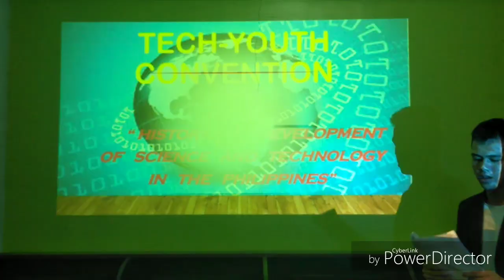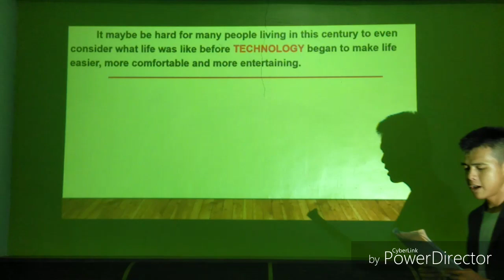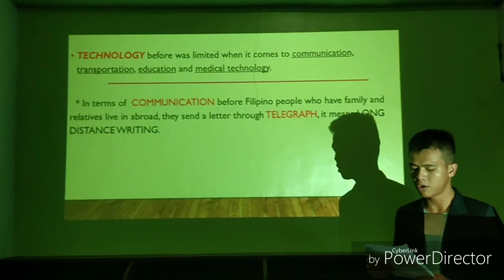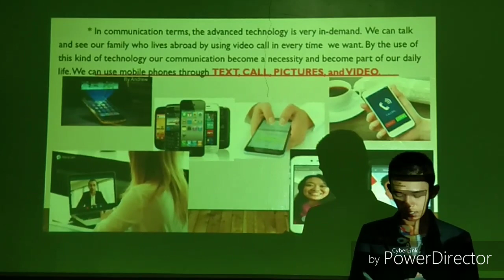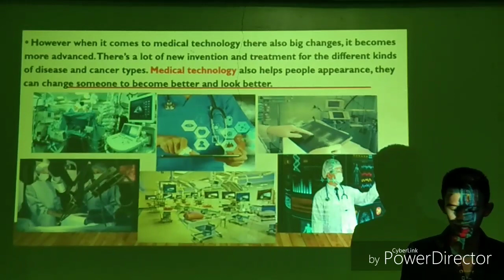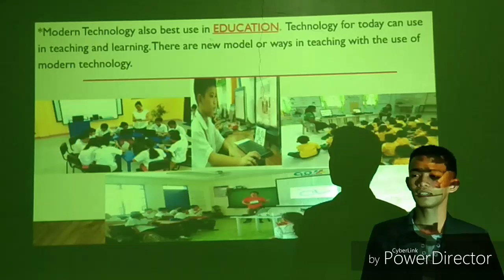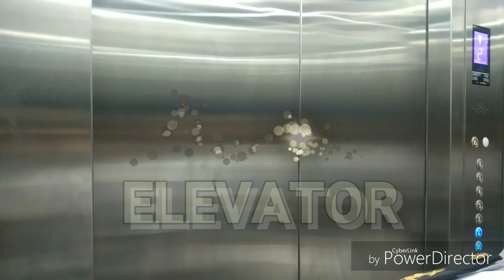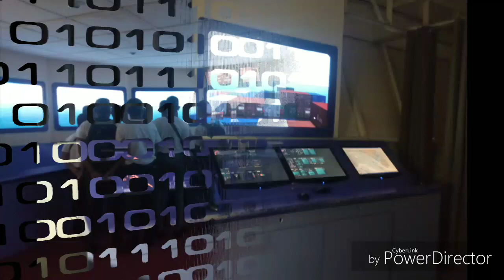NGEC 7 S1K PMI Colleges-Bohol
Historical Development of Science and Technology in the Philippines